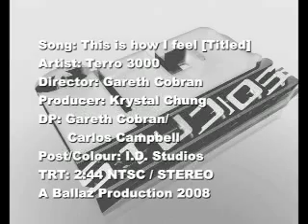TERRO 3000 - THIS IS HOW I FEEL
Brought to you in collaboration with Terro 3000, Ballaz Production & Garreth Cobran.